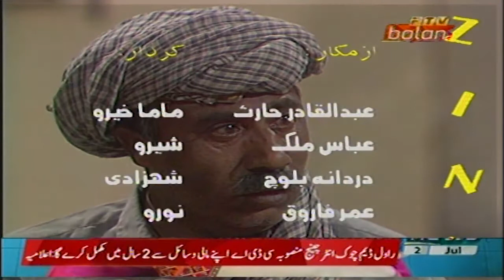Drama Serial ZIND Ptv Bolan